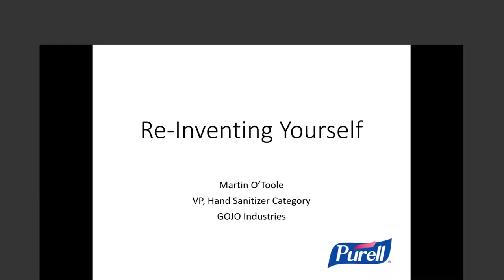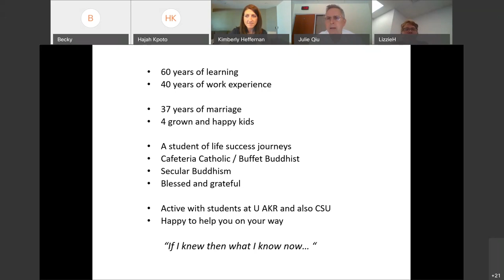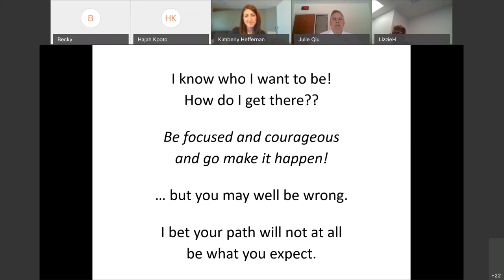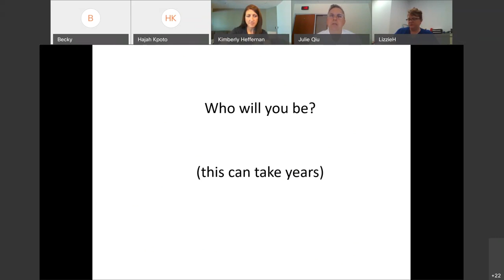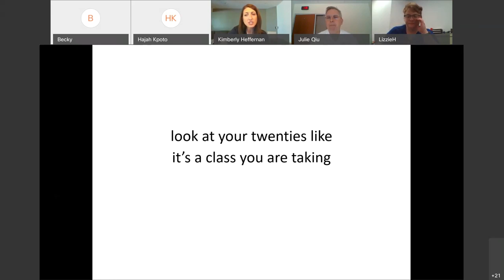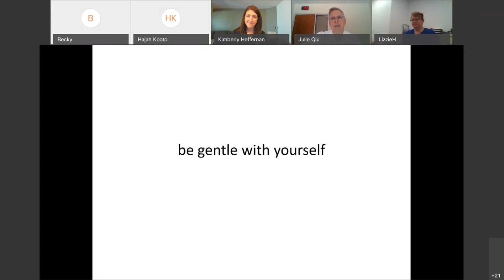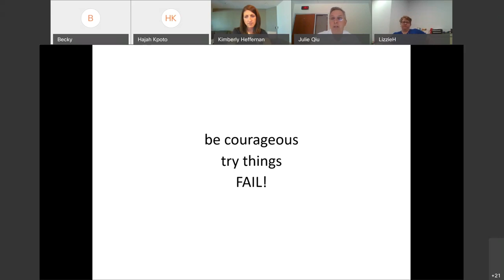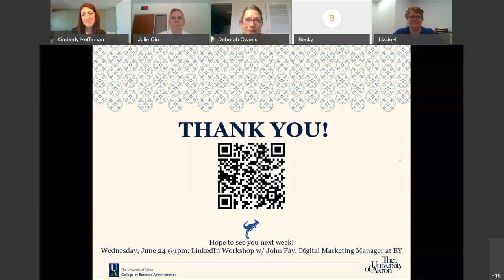CBA Professional Development Speaker Series- Marty O'Toole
Today we are joined by Marty O' Toole